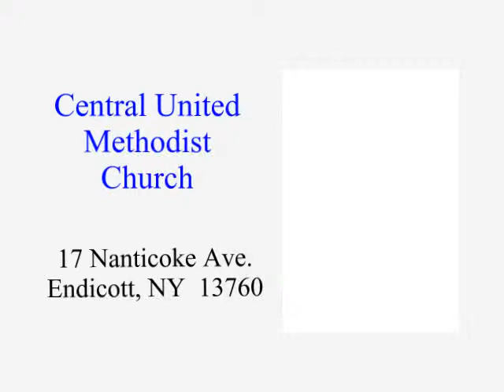The Brightness of the Morning Star, Rev. Mark Marino, July 28, 2013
CONTENTS: Scroll to view any of the following:  Announcements [0:20], Scripture - Jerimiah 17:14-17 [4:25], A Particular Concern - Rev. Steven Heiss  [5:51], Pastoral Prayer, Lord's Prayer [8:59], Message - The Brightness of the Morning Star [12:07], Benediction [36:00]